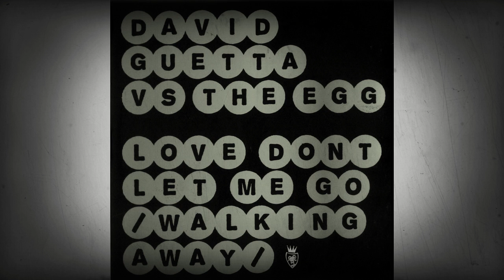David Guetta vs The Egg Love Dont let me go (walking famous extended)